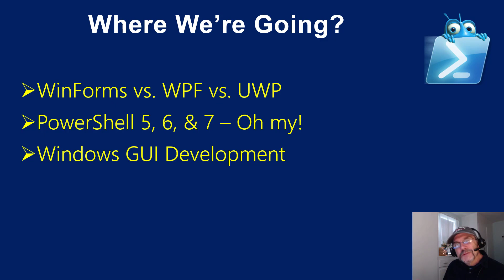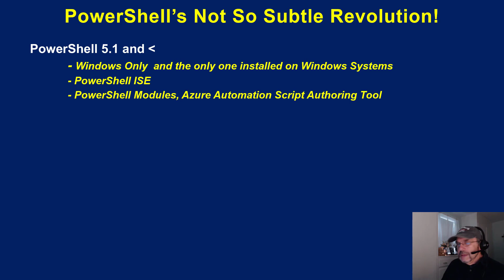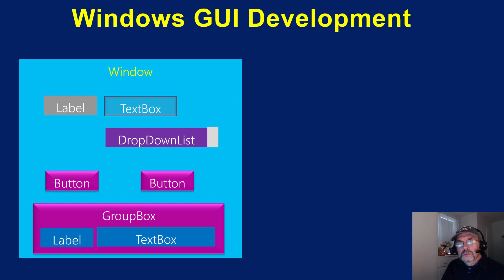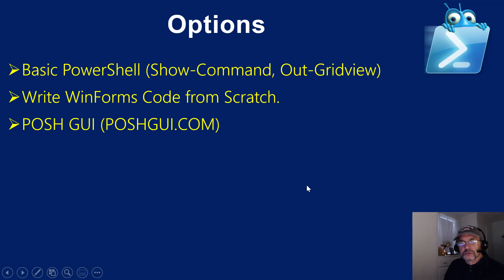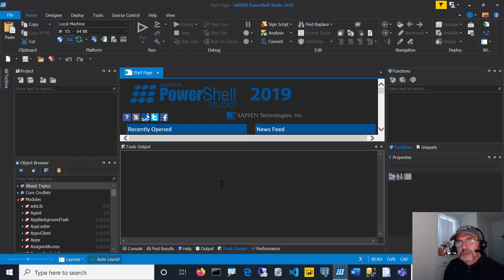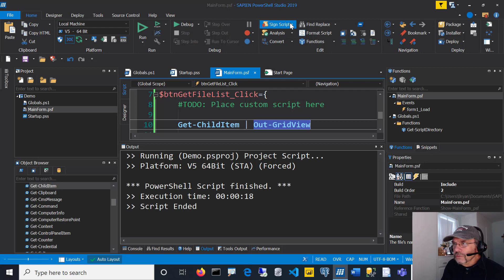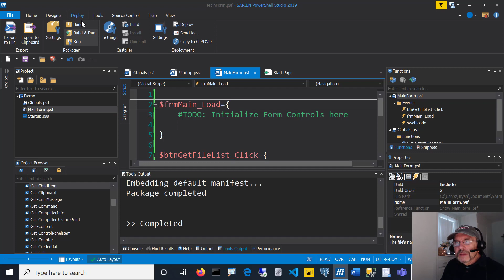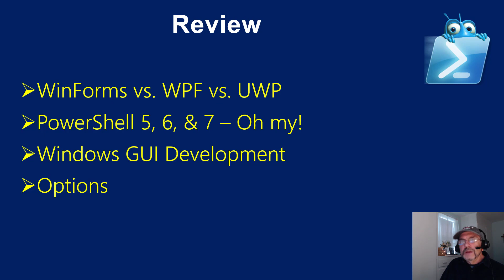PowerShell: Creating a User Interface Lesson 2 - Using PowerShell Studio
In this presentation, you will learn how to develop a graphical user interface with PowerShell using PowerShell Studio, a product of Sapien Technologies, Inc.  While PowerShell Studio is a paid product, it offers excellent user interface development capabilities including a drag and drop visual editor similar to Visual Studio.